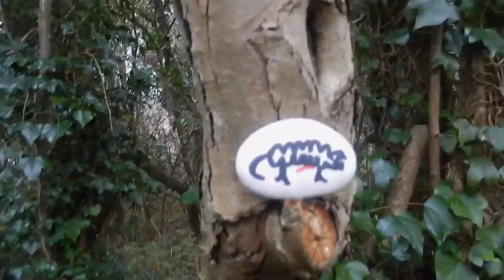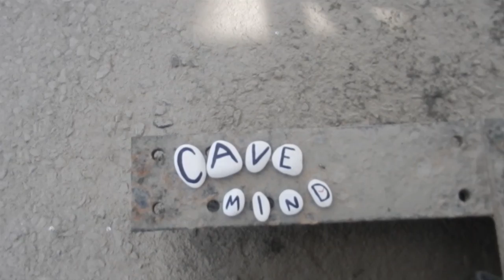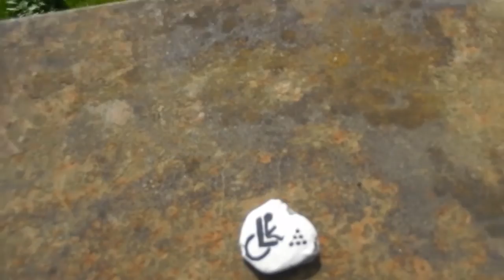Cave Mind: Agenta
JW Bowe intuits that Arthur Wapkaplitt is feeling talkative, so he packs up his Fisher Price recorder and wanders over with an agenda under his arm.

Help to support Serious Biscuits from just $1 per month...

12 Ga Winchester Shotgun Sound (shortened)